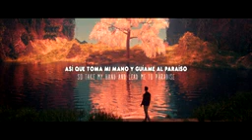Hard Grax x Severman & Nathan Brumley - Sweet Dreams